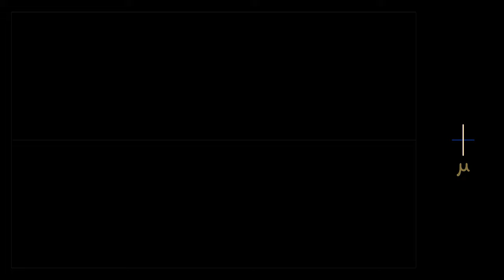AppDynSys : Bifurcations : 2-D Saddle-Node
Why is the "saddle-node bifurcation" called that? Because in 2-D, this bifurcation has two equilibria colliding and annihilating. The two equilibria are either a saddle and a sink or a saddle and a source. An old-fashioned term -- node -- is used for sources/sinks. Hence the name. Illustrated here are two parallel saddle-node bifurcations, one of each subtype.